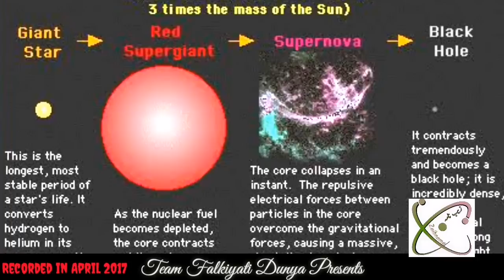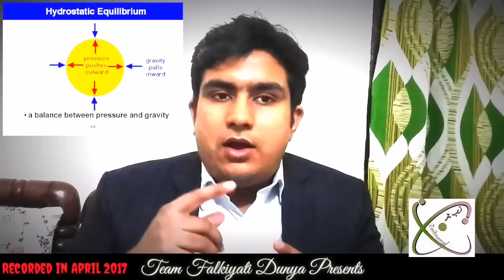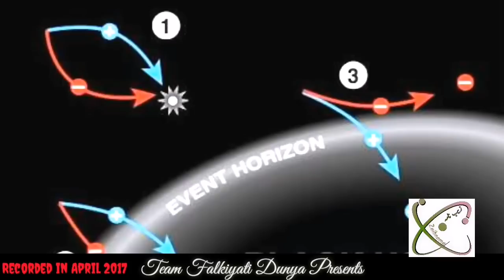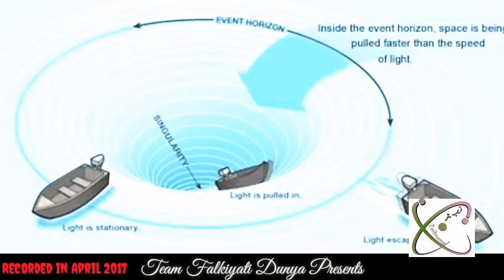Black hole in urdu detail - Kainaat ki khoj Episode 3 with Muhammad ShahZaib Siddiqui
Kainaat Ki Khoj is series of Science/Astronomy lectures in Urdu/Hindi by Pakistani Researcher Muhammad ShahZaib Siddiqui recorded in 2017-18. In the third episode of Kainaat ki Khoj we'll discuss in length regarding the mysteries of Blackhole.